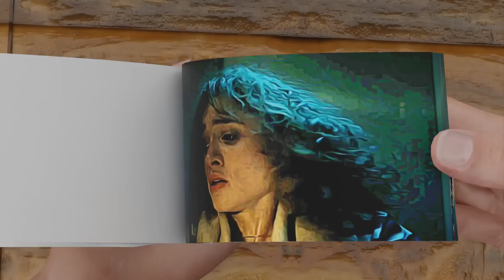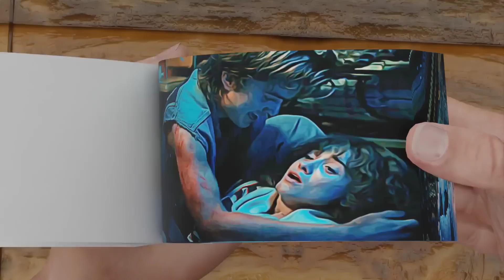Stranger Things 4 Flipbook | Vecna Confronts Nancy Flipbook 😥👿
In this video me made flipbook of Stranger things 4 and in this Flipbook we made vecna confronts Nancy.